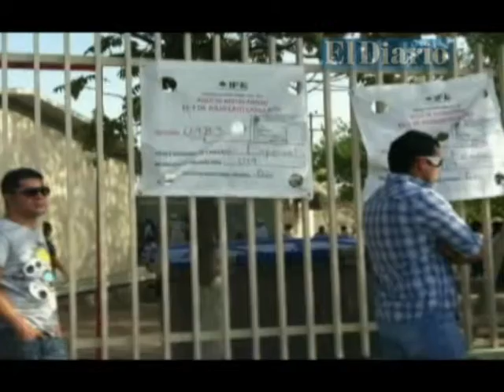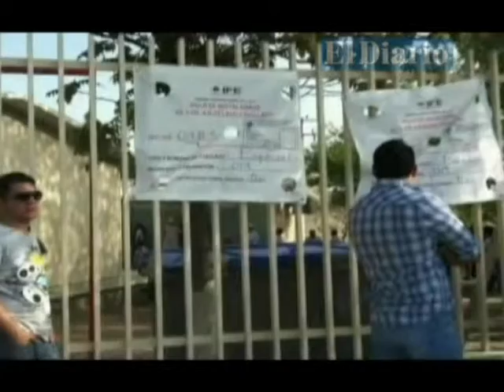Realizan conferencia La influencia de los medios en la democracia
Esta plática forma parte complementaria del ciclo México ante los desafíos, ofrecida por la Coparmex Chihuahua y la Fundación Konrad Adenaur